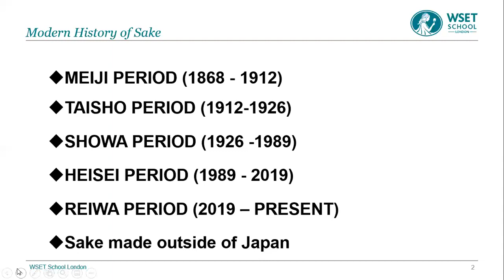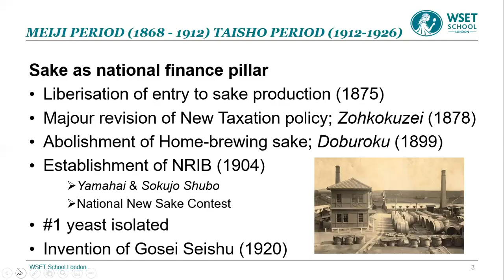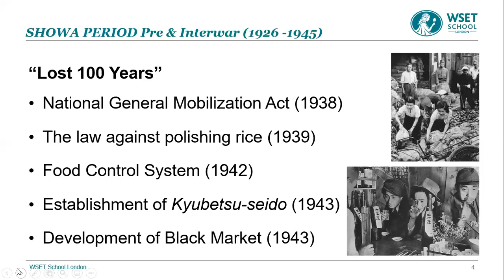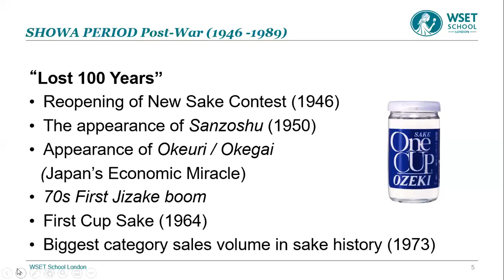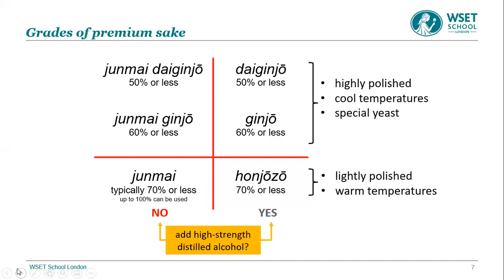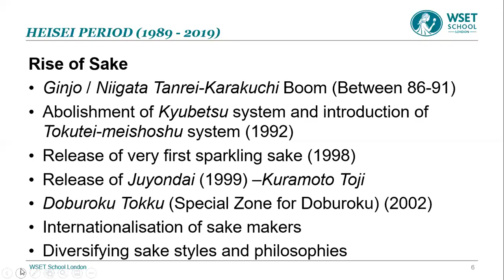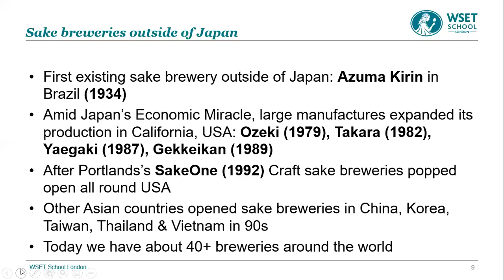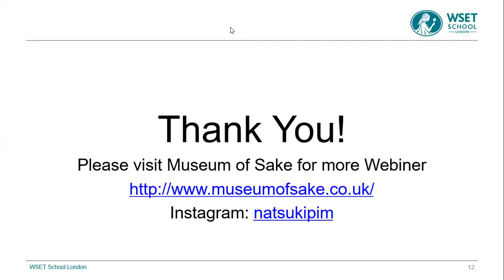The history of sake with Natsuki Kikuya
With a history spanning more than 2,000 years, the progression of technology, science and trade means we can now enjoy higher quality sake than ever. In this webinar recording, WSET School London educator and Sake Samurai Natsuki Kikuya guides you through the modern history of sake culture, techniques, developments and trends, from the Meiji Restoration in 1868 up to today, relating it to its historical background in Japan.

Please note: this video was first published on 29 May 2020